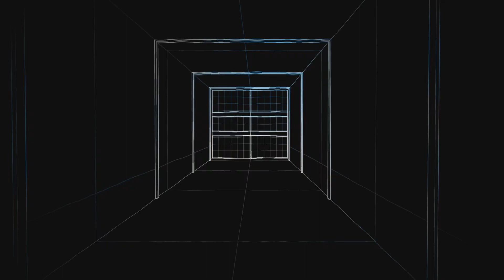Tigers Are Assholes! And Shark Drive-bys! Let's Play Far Cry 3 - Part 6!!!